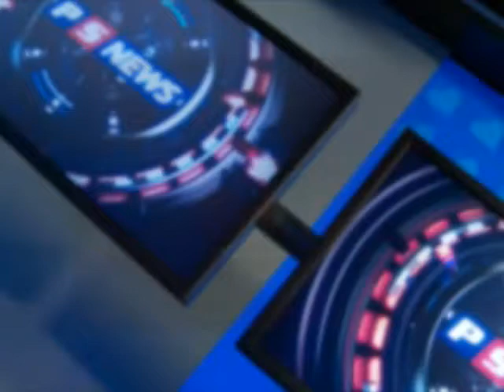PS News PGM 279 - 25/04/2012 Bloque 3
Miércoles, bloque 3: continuamos con la NOTICIA mas importante de la semana, el quiebre del acuerdo entre el Grupo Bernard Tapie y el DoJ de EE.UU. por la compra de Full Tilt Poker y la posible compra por PokerStars. Declaraciones al momento de los tres protagonistas.